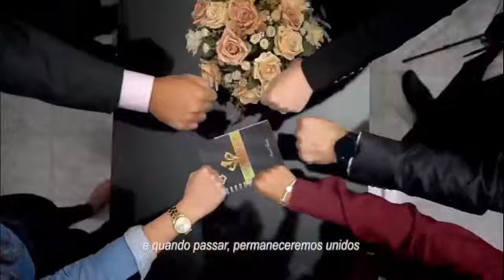111 EP - PGM CICLISMO E SAÚDE (IBIVOX TV - 26-08-2021)